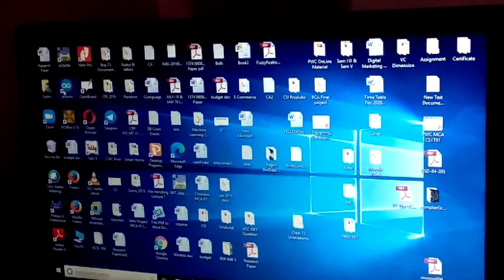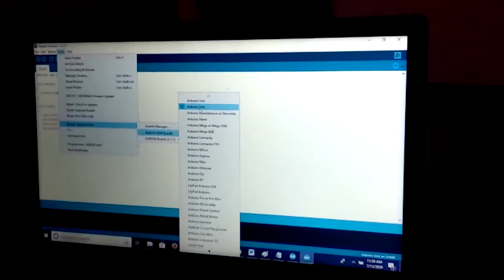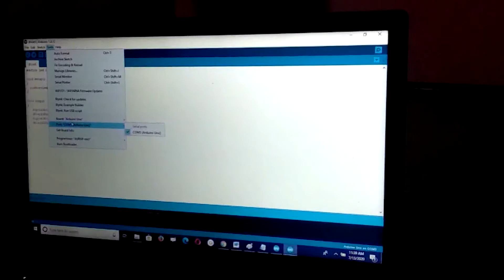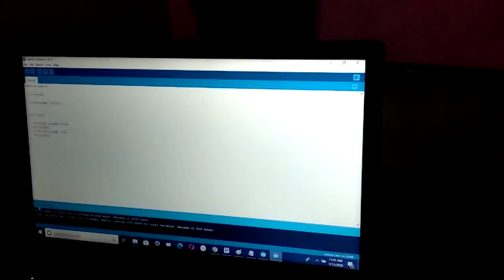How to Blink LED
Other Links on different subjects

Direct Memory Access Part 1 of 2
Steps for Synchronous Counter Part 2
Steps for Synchronous Counter Part 3

E-Commerce
Dropshipping and How to create e-store using shopify

Examples on Boolean Algebra and Logic Circuit